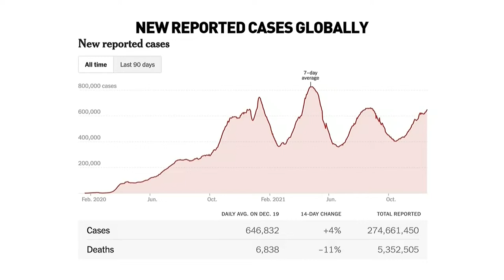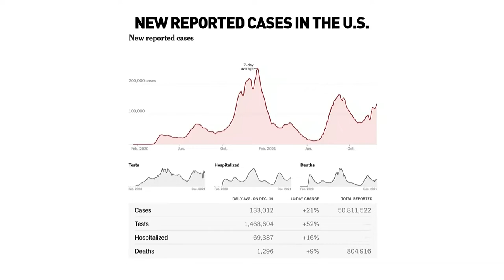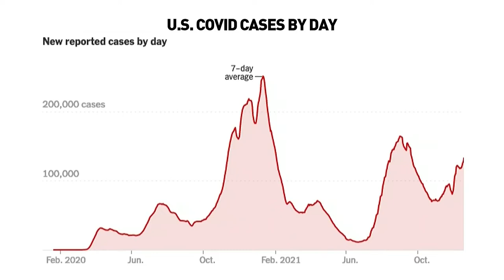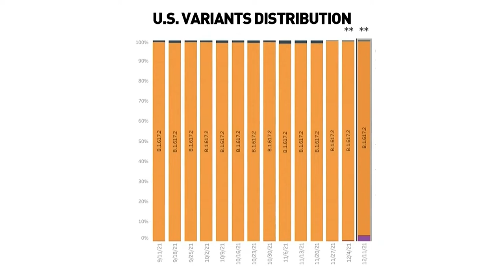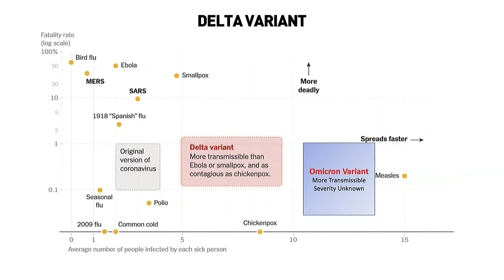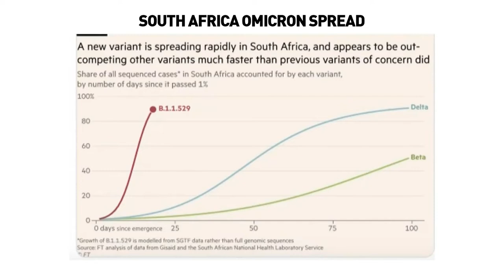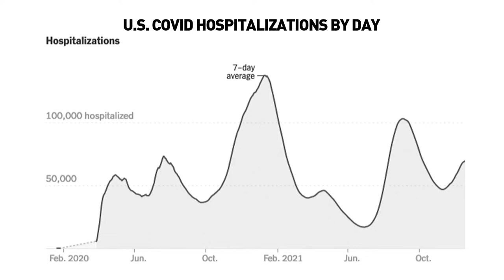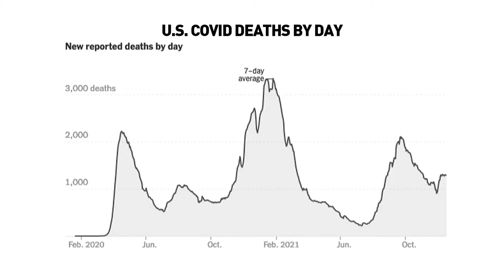Rural Health Matters RFD broadcast on December 20, 2021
UNMC Chancellor Jeffrey P. Gold is joined by Kari Simonsen, MD,  the Chair of the Department of Pediatrics at the University of Nebraska Medical Center and Pediatrician-in-Chief of Children’s Hospital and Medical Center, Omaha, Nebraska.